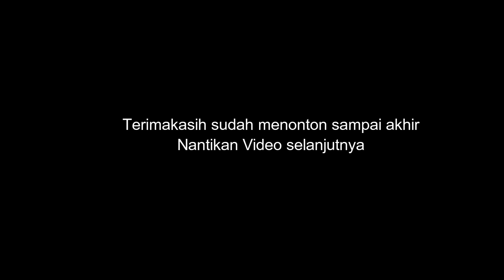PENDIRI pwKRI dan LATAR BELAKANG TANAH DI KRI BEKASI